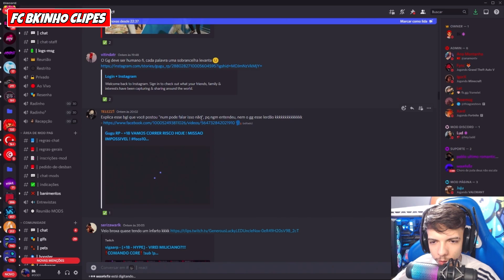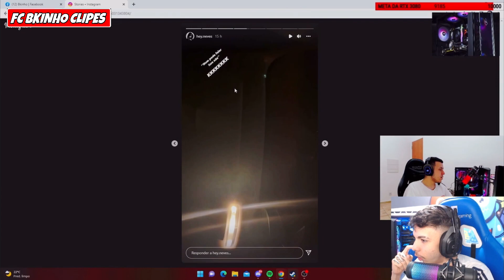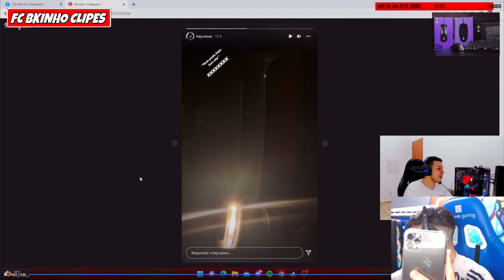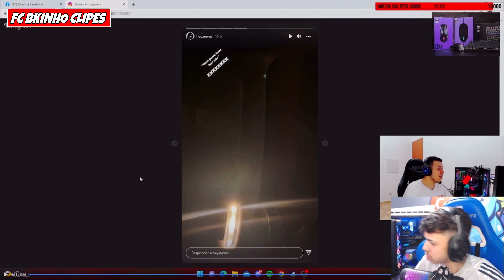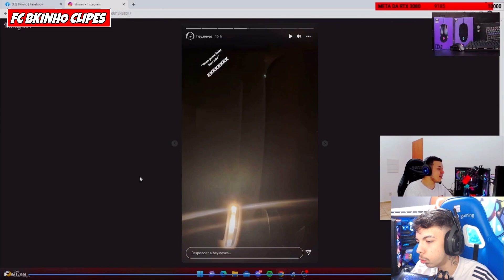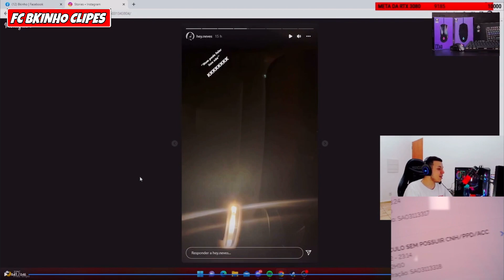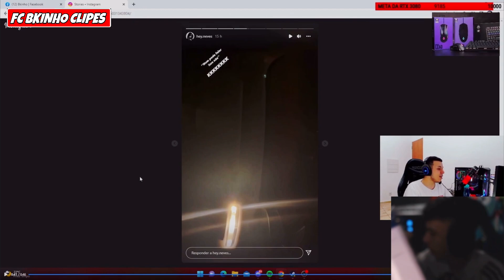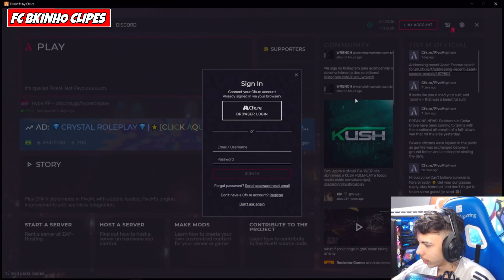BK EXPLICO COMO FOI O ENQUADRO DOS PM | FC BKINHO CLIPES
LIVE TODOS OS DIA DO BK 👇👇👇👇🔔